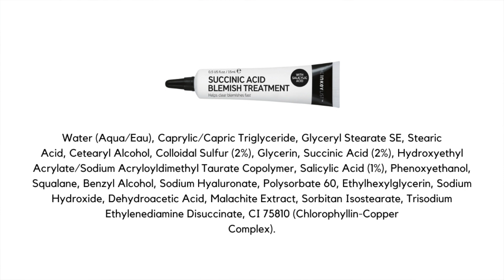4 Things I'm Sick of in the Skincare Community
|| Links ||

*Cosrx Full Fit Propolis Honey Overnight Mask (Renewed Version)

CUROLOGY: Get your first month of Curology for free (you pay only $4.95 shipping and handling)

|| Social ||

|| Schedule ||

|| Music ||

Public Domain Music by Chillhop:
Tomorrow - Leavv